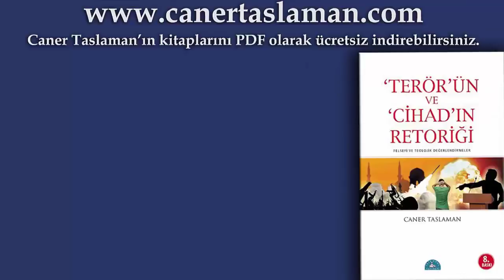Deizmin Yayılma Nedenlerinden Biri Uydurmalar/ İslami Gibi Gösterilerek Dine Yapılan Saldırı